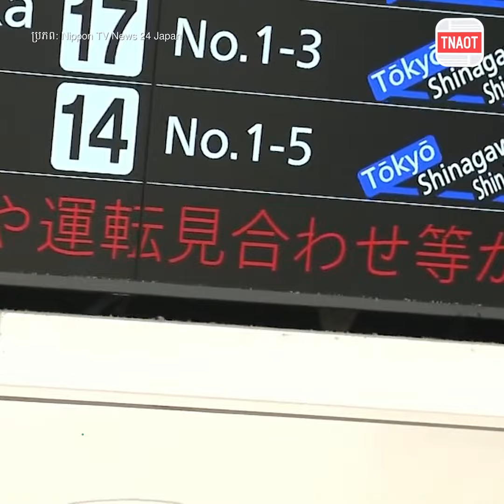ភ្លៀងធ្លាក់ខ្លាំងនឹងមកដល់ចំនួន ២តំបន់ផ្សេងទៀតនៅទីក្រុងតូក្យូ ភាគឦសានប្រទេសជប៉ុន